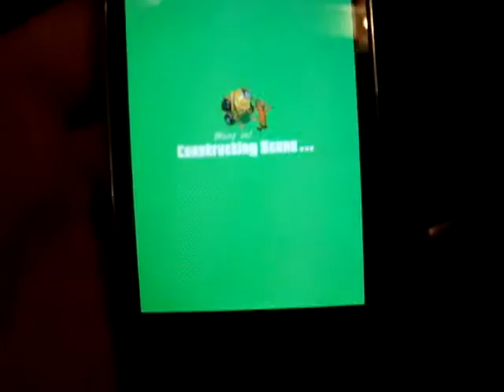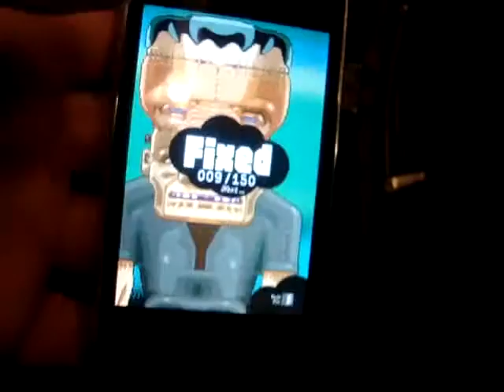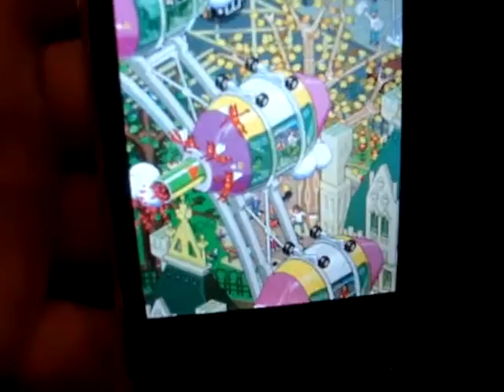eBoy FixPix Part 01/13 + Stella MIX